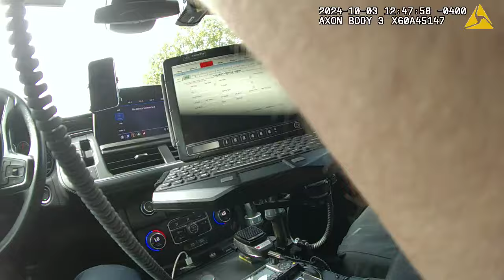Fairfield police arrest suspected driver of stolen car during traffic stop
Fairfield police arrest a man suspected of driving a stolen car on Oct. 3, 2024, after he showed up at the police station with the father of his suspected accomplice, authorities said.

Byline: Fairfield Police Department/Contributed